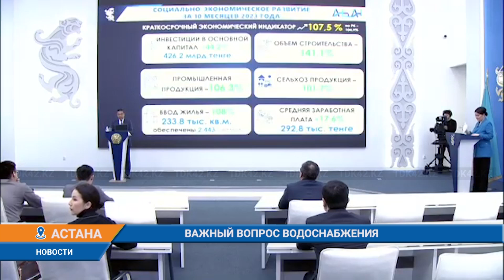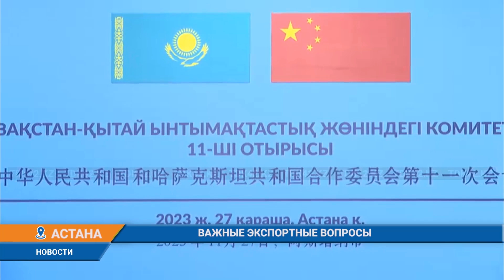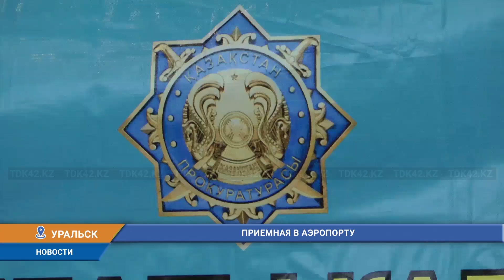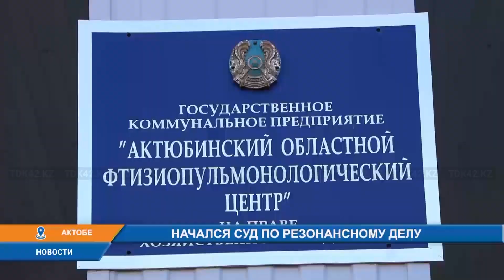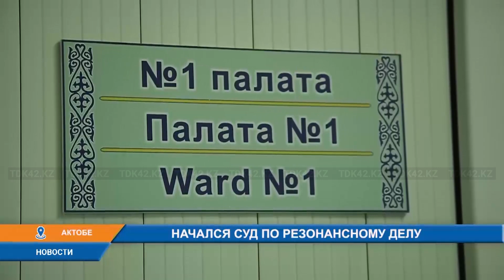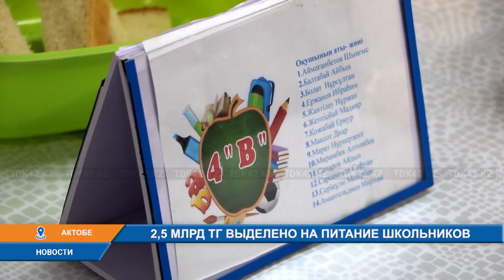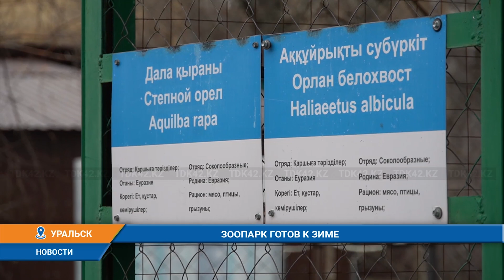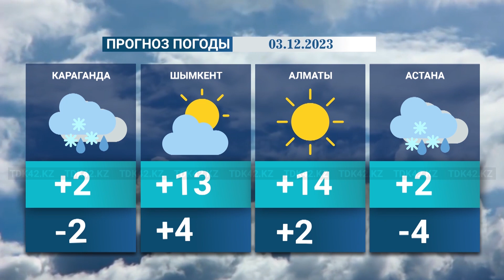Вечерние новости (02.12.2023) 21:00